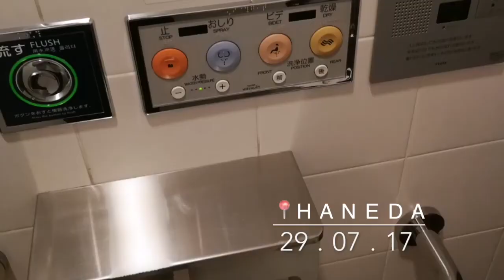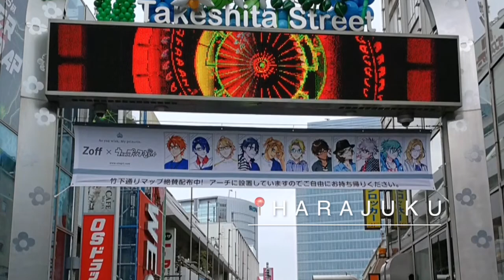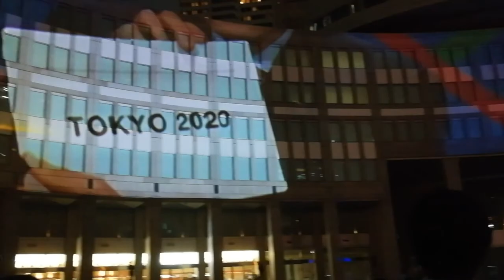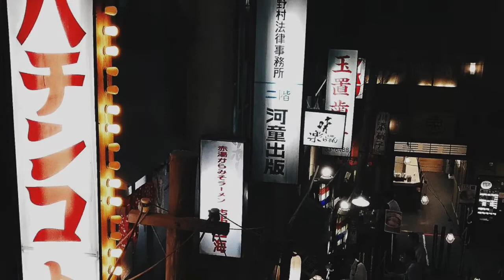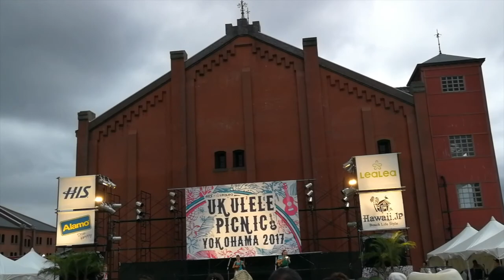JAPAN TRAVEL 2017 | 日本旅行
Je suis tellement heureuse de partager mon aventure à Ginza et Yokohama ! Qu'ils ont le pouvoir de nous faire sentir comme dans un rêve enfantin pour ma part ... 10 jours n'étaient pas suffisants ... mais voici ce que j'ai fait lors de mon premier voyage au Japon !

▼Pour savoir ce que je porte sur cette vidéo, mon âge ou toute autre question étrange qui te turlupine ça se passe juste en dessous !▼

U N I T E D W A R D R O B E

N'hésite pas à t'abonner à ma chaîne, c'est TOTALEMENT GRATUIT, et à activer la cloche pour recevoir une notification sur ton téléphone dès que je poste une nouvelle vidéo, pour n'en rater aucune ! ♡

- Je m'appelle Pauline
- J'ai 20 ans (1997)
- Je suis originaire de St-Etienne
- J'habite à Besançon
- Je fais des études en école de Mode

Crédits :

J E A N - P I E R R E    F R A N C O I S  -Je Te Survivrai-

M Y   F I R S T   S T O R Y  -Missing You-

N A N A  -Starless Night-

Je filme avec un Huawei P10
Je monte avec quilk, imovie

 Xx Love, Pauline ♡